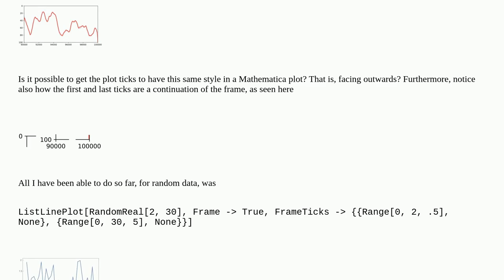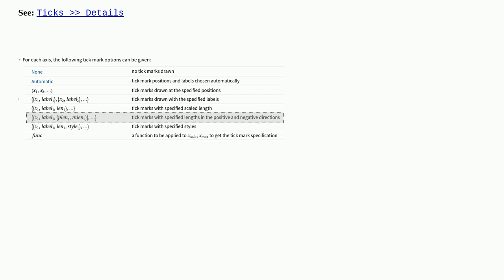Mathematica: How to get matplotlib-type ticks?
How to get matplotlib-type ticks?

A special thanks goes out to the community

  plot-themes ticks python style plotting